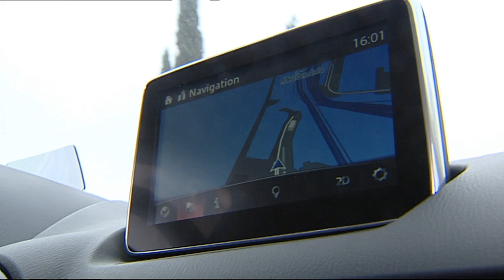Mazda CX-3 | FLEET.TV - Seizoen 12